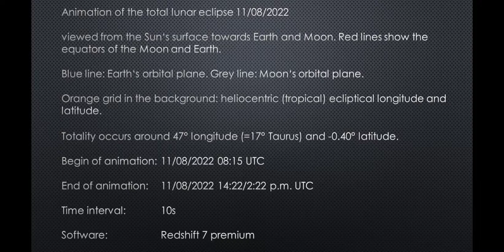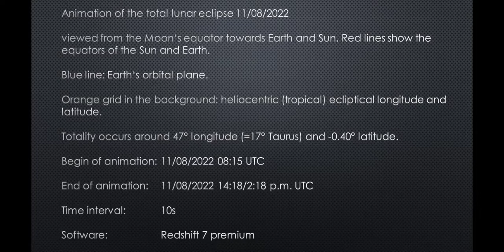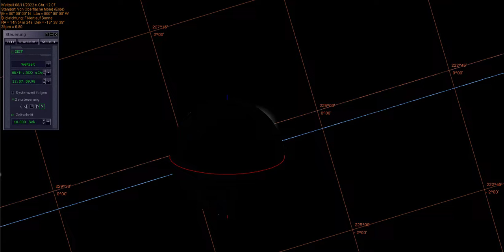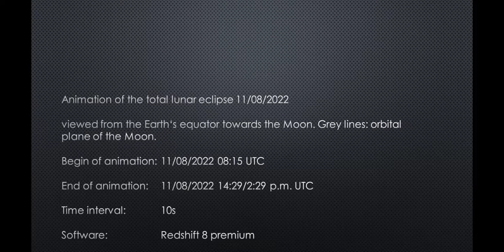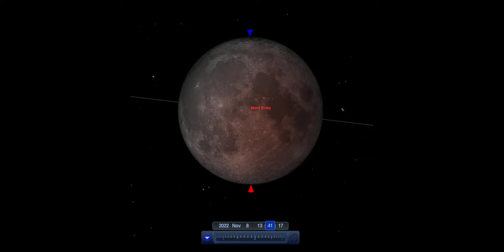Animations of the total lunar eclipse on 11/08 2022 from several angles and point of views.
This video shows short astronomical animations of the upcoming total lunar eclipse on 11/08/2022 from different point of views. Created by Robert von Heeren in August 2022 with Redshift 7 & 8 Premium, licensed. More infos are provided in the video.